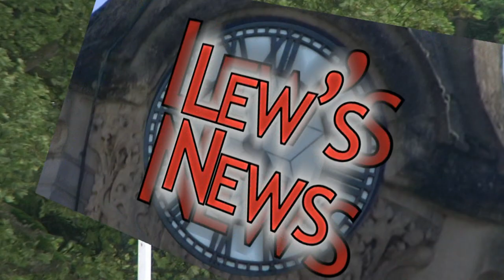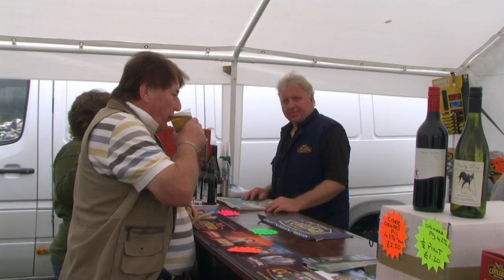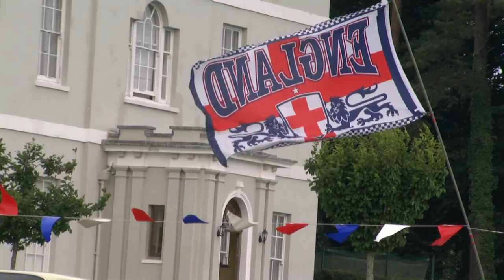The Bridwell Park Country Fair 2010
A HEAVY downpour didn't keep the crowds at home for the Bridwell Park Country Fair.

Held in the grounds of Lord and Lady Ivar Mountbatten in Uffculme on Sunday September 5, attractions included nearly 100 stalls, a dog show organised by the Blue Cross, and other main ring entertainment.

The show also helped celebrate the Battle of Britain's 70th anniversary with some military vehicles on display in the classic car show.

Money was collected for the show's main charity the NSPCC's Childline, as well as the Devon Air Ambulance and Help for Heroes.

Mike Hooper who is on the organising committee of the Exe Valley Rotary Club who organised the show said: "We're very pleased with how it's going, especially after the downpour of rain this morning."